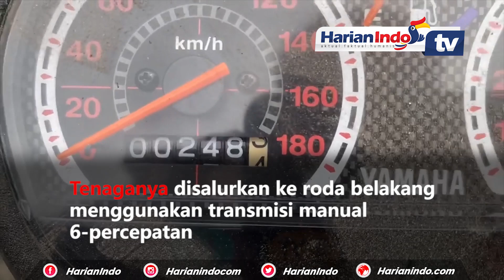Motor Bebek Yamaha Ini Seharga Honda HR-V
Yamaha 125ZR merupakan salah satu motor bebek paling digandrungi di Vietnam.

Tak heran motor dengan kondisi yang masih bagus bernilai jual mahal.

Tak tanggung-tanggung motor yang dijual ialah 125ZR Black Edition yang merupakan barang langka.

Makin jadi karena motor itu berstatus new old stock (NOS).

Belum pernah diisi bensin sekalipun atau diajak jalan.

Pemiliknya Nguyen Cuong membanderolya 500 juta Dong atau setara Rp 309 jutaan.